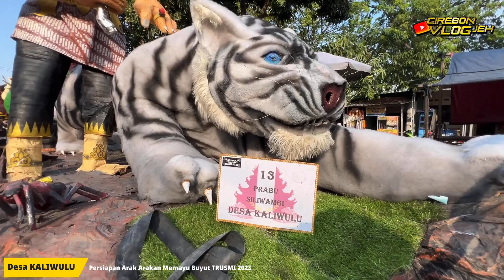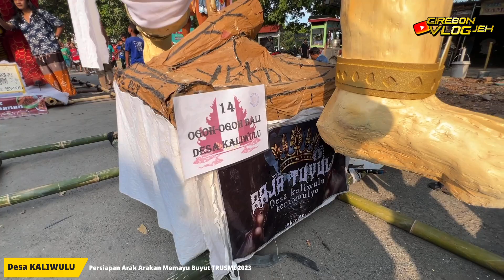Desa KALIWULU mantap josss | Persiapan Arak Arakan Buyut TRUSMI 2023